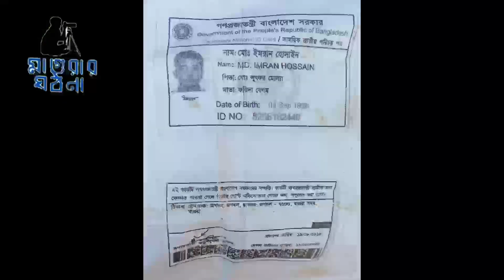জগদল ইউনিয়ন এর ঘটনা। যেখানে শুয়ে আছেন তারা। magurar ghotona। মাগুরার ঘটনা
মাগুরায় ৪ খুনের ঘটনায় ইউপি মেম্বর নজরুলকে প্রধান আসামী করে
৬৮ জনে নামে এক পক্ষের মামলা
মাগুরার জগদলে নৃশংস ৪ খুনের ঘটনার তিন দিন পর নিহতদের এক পক্ষ থেকে জগদলের ৩ নম্বর ওয়ার্ডের ইউপি মেম্বর নজরুল ইসলামকে প্রধান আসামী করে ৬৮ জনের নামে থানায় মামলা  দায়ের করেছে। মাগুরা সদর থানায় সোমবার দুপুরে মামলাটি  দায়ের করেছেন নিহত সবুর মোল্লা, কবির মোল্লা ও রহমান মোল্লার ভাই আনোয়ার হোসেন মোল্লা।
মাগুরা সদর থানার অফিসার ইনচার্জ (ওসি) মঞ্জুরুল আলম জানান, ৪ জনের মধ্যে সবুর মোল্লা, কবির মোল্লা ও রহমান মোল্লা খুনের ঘটনায় তার ভাই আনোয়ার হোসেন মোল্লা বাদী হয়ে তার তিন ভাইকে হত্যার ঘটনায় ৬৮ জনকে আসামী করে সকালে সদর থানায় মামলা দায়ের করেছেন। এ মামলায় প্রধান আসামী করা হয়েছে জগদলের ৩ নম্বর ওয়ার্ডের ইউপি মেম্বর নজরুল ইসলামকে। এছাড়া অজ্ঞাত আসামী করা হয়েছে আরো ১০ থেকে ১৫ জনকে। অন্যদিকে প্রতিপক্ষের অপর নিহত ইমরান হোসাইন হত্যার ঘটনায় এখনো কোন মামলা দায়ের হয়নি। তবে তার মা ফরিদা বেগম বাদী হয়ে আজই  থানায় মামলা করবেন বলে জানিয়েছেন।
আগামী ১১ নভেম্বর মাগুরা সদর উপজেলার ১৩ টি ইউনিয়নে অনুষ্ঠিত হতে যাওয়া ইউনিয়ন পরিষদ নির্বাচনে প্রার্থীতা নিয়ে সদর উপজেলার জগদল ইউনিয়নের তিন নং ওয়ার্ডের বর্তমান মেম্বর নজরুল ইসলাম ও প্রতিপক্ষ সামাজিক দলের প্রার্থী সৈয়দ হাসানের সমর্থদের মধ্যে গত শুক্রবার বিকেলে সংঘর্ষ হয়। এ সংঘর্ষে বর্তমান মেম্বর নজরুল ইসলামের সমর্থকদের হামলায় প্রতিপক্ষের সবুর মোল্লা, কবির মোল্লা ও রহমান মোল্লার নামে তিন ভাই নিহত হয়। অপর মেম্বর প্রার্থী সৈয়দ হাসান আলী পক্ষের হামলায় নিহত হয় অপর পক্ষের ইমরান হোসাইন নামে এক যুবক। এ সংঘর্ষে আহত হয় উভয় পক্ষের ২০ জন।